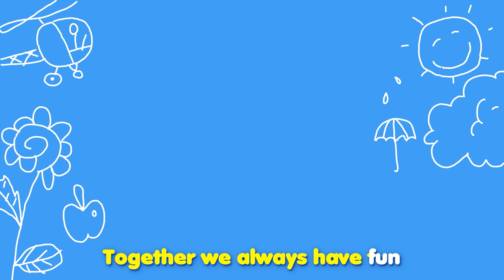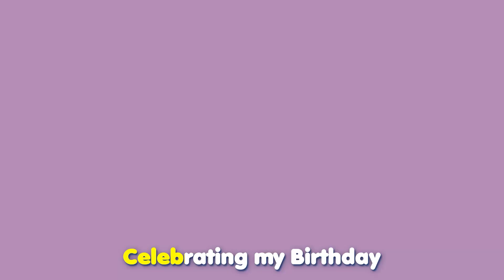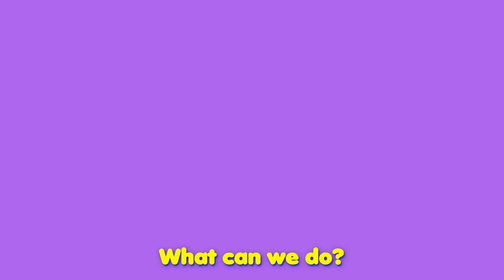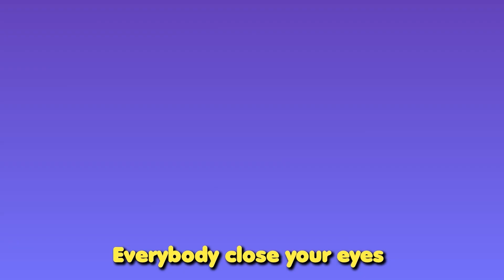First Emotions: SADNESS Song | My Little Cry Babies Nursery Rhymes & Kids Songs